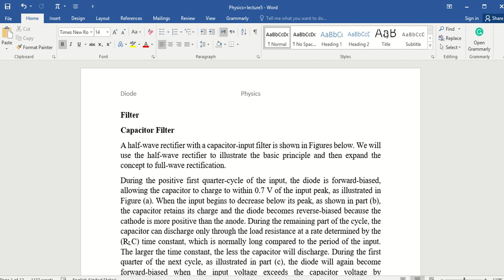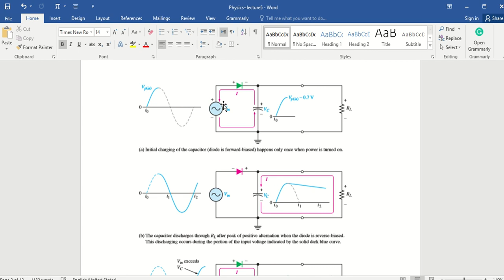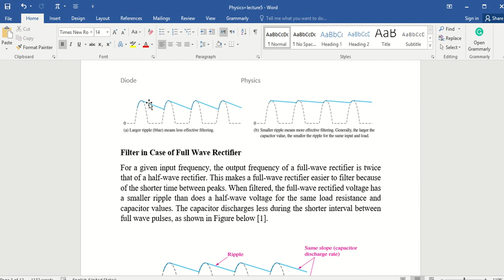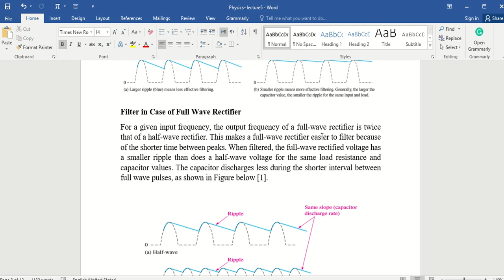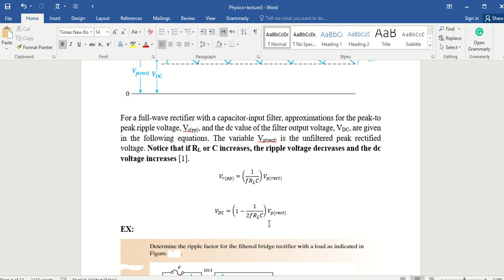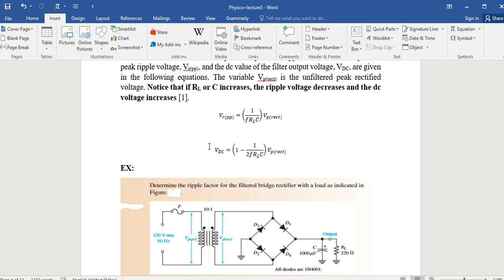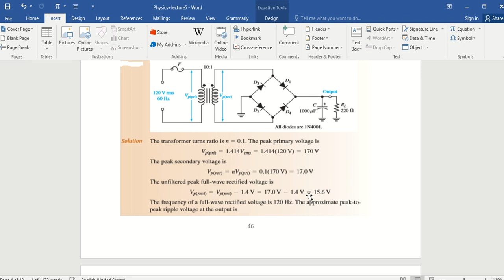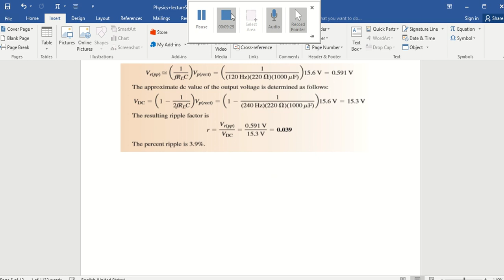lecture 5 firstpart Mohammed Edan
هندسة الكهروميكانيكية
انظمة الطائرات المسيرة
المرحلة الاولى
الفيزياء-Physics
أستاذ مساعد محمد كاظم عيدان